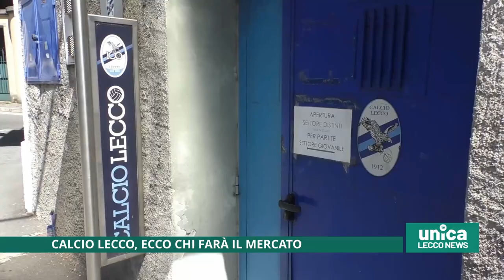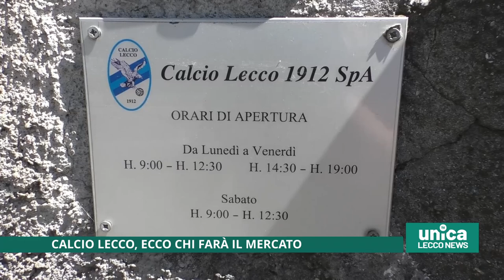Calcio Lecco, ecco chi farà il mercato